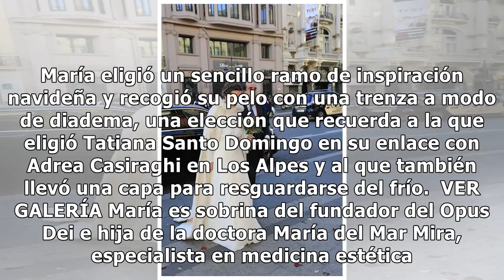[ENTERTAINMENT NEWS]Enrique, hermano de Paulina Rubio, da el 'sí, quiero' a María Escrivá de Balagu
Enrique, hermano de Paulina Rubio, y María Escrivá de Balaguer ya se han casado. La pareja se ha dado el 'sí, quiero' en Madrid este sábado, 16 de dic...